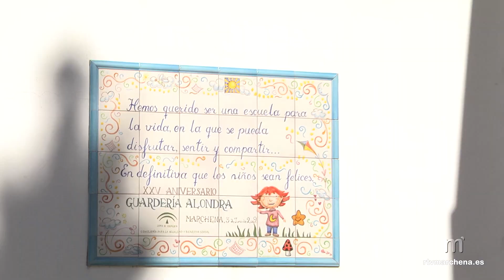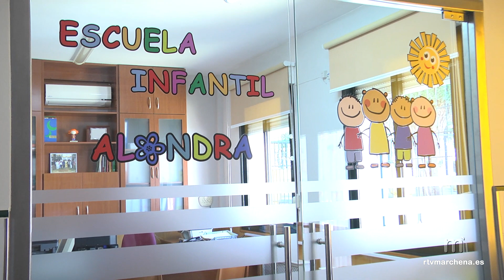La EI Alondra ya afronta el período de solicitud de plaza con algunas reformas en sus instalaciones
Recuerden que durante todo el mes de abril permanecerá en vigor el plazo de solicitud de las Escuelas Infantiles para menores de 0 a 3 años de edad. La Escuela marchenera Alondra oferta un total de 71 plazas y cuenta con un personal compuesto por 18 trabajadores entre personal docente, de limpieza, mantenimiento y cocina que tiene servicio propio y que se adapta a las necesidades de los menores y a aquellos que presenten posibles alergias.

El cambio en el concepto de las Escuelas Infantiles también ha traído consigo una modificación total en los contenidos que se imparten sujetos a los objetivos marcados desde la Delegación d Educación y  con el uso de metodologías diferentes.

La Escuela Infantil Alondra abre sus puertas con su aula matinal a las 7;30h y durante la jornada sigue una rutina en la que se busca el bienestar del menor y compartir tiempo entre la educación y el juego libre.

Recientemente, este centro ha realizado algunas obras menores como la apertura del despacho de dirección para ser más accesible, así como la pintura o cambio de materiales en sus aulas. Se ubica en plenos jardines y además cuenta con un patio trasero menos caluroso donde desarrolla actividades de naturaleza.

El año que viene se baraja la posibilidad de solicitar pizarras digitales.